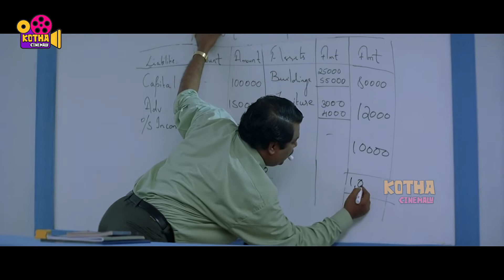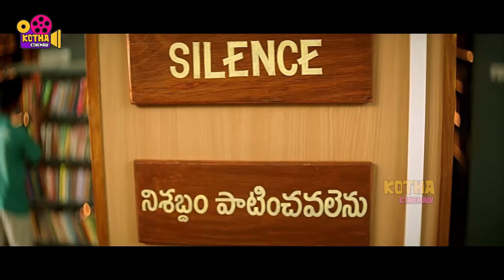B.COM లో ఏయే సబ్జక్ట్స్ ఉంటాయో తెలుసా ? Uday Kiran Comedy Scene || Kotha Cinemalu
Watch B.COM లో ఏయే సబ్జక్ట్స్ ఉంటాయో తెలుసా ? Uday Kiran Comedy Scene || Kotha Cinemalu